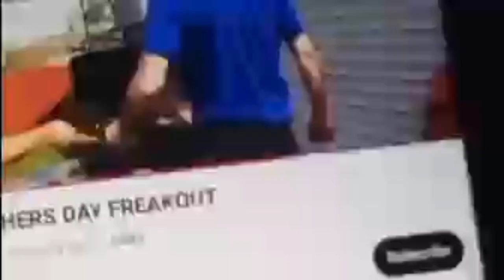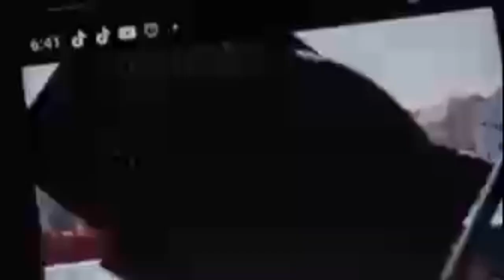FATHERS DAY FREAKOUT